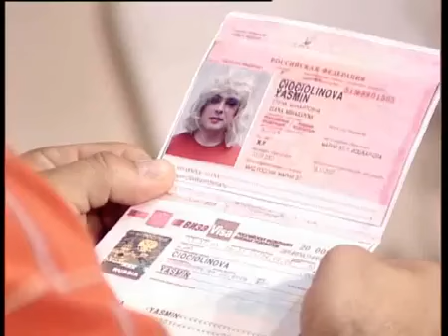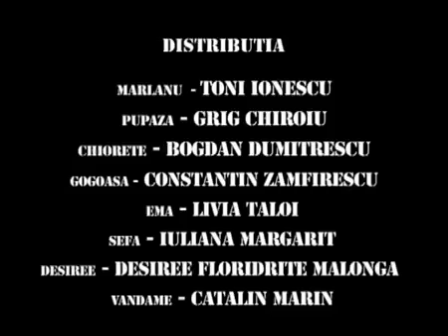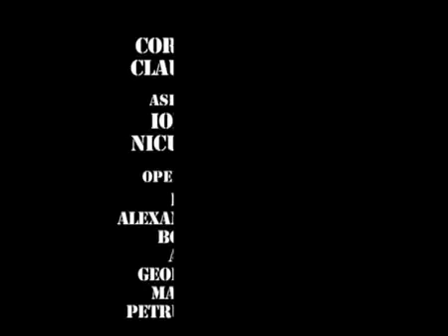Trasniti in Nato Sezonul 9 Episodul 16